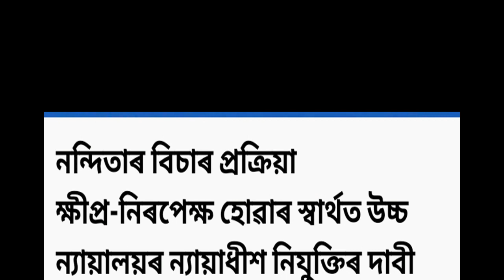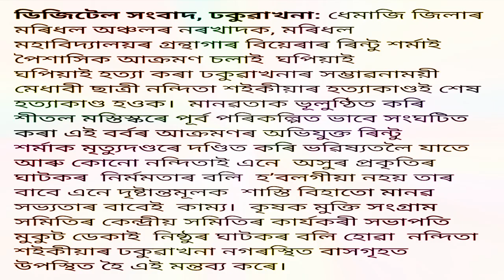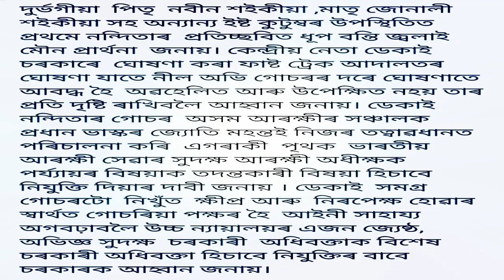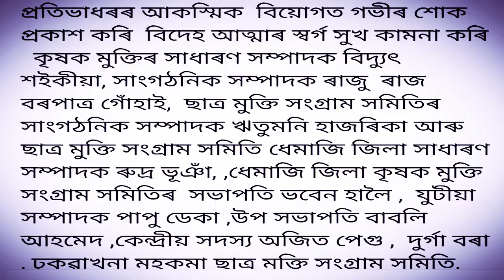নন্দিতাৰ বিচাৰ নিৰপেক্ষ আৰু ক্ষীপ্ৰ কৰিবলৈ উচ্চ ন্যায়ালয়ৰ ন্যায়াধীশ নিযুক্তিৰ দাবী 50 লাখৰ সাহায্য।